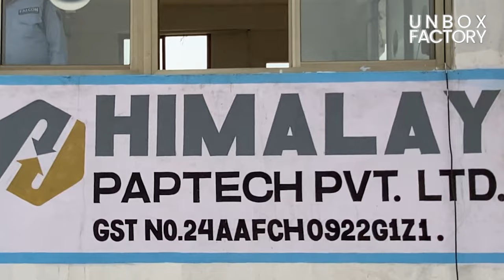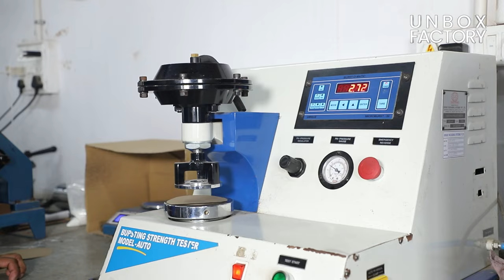फैक्ट्री में इस तरह से बनाया जाता है Craft Paper | Craft Paper Making Process | Unbox Factory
In today's video, we will see how the craft paper is made inside the factory. Here in this factory, the manufacturing of the craft paper is done with the recycling of the waste paper and other waste materials. Know How step by step process recycle waste turn into craft paper manufacturing.

Let's watch the making process of it and what kind of process has been done to make it.

Factory in this Video:
Himalaya Paptech  PVT. LTD.
Gujarat, India.

About Us:
Unbox Factory is a YouTube channel. Where We share information about How it's made and how to start a business in India. This Channel is Only For Knowledge.

At Unbox Factory, Our Aim is to Help Indian MSME Industries through meaningful videos and Information.